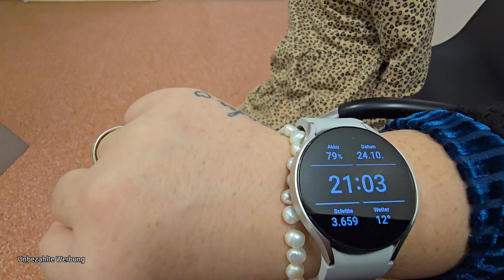So spät im Krankenhaus? 🤷🏼‍♀️ • Radiologie für MRT • Vlog 👋 • YouTubeMama • Mama Alltag 🤭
SPARENBERRY10

❤️‍🔥❤️‍🔥❤️‍🔥—— Weitere INFOS ——❤️‍🔥❤️‍🔥❤️‍🔥

Schnittprogramm ➡️ InShot

Packetstation DHL
Xenia Blech
Postnummer ⬇️

Packetstation 197
52445 Titz